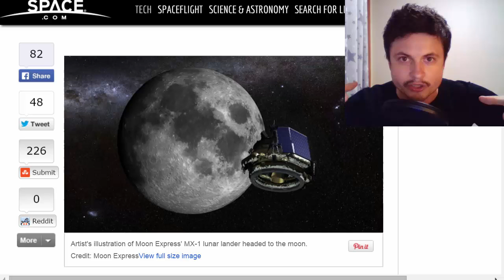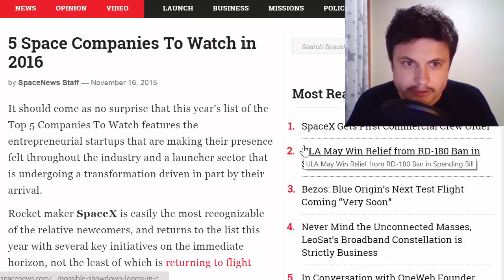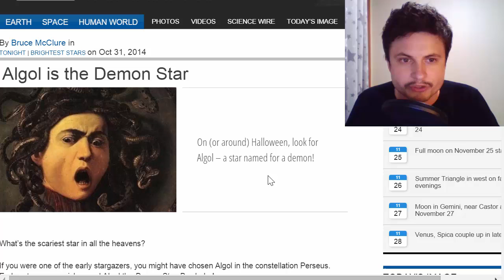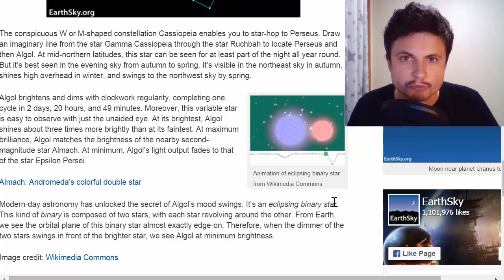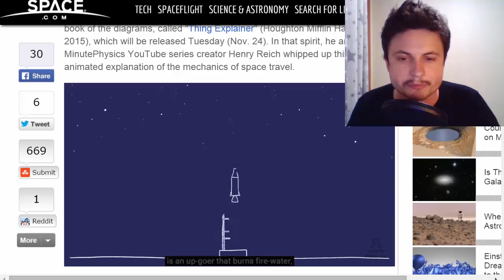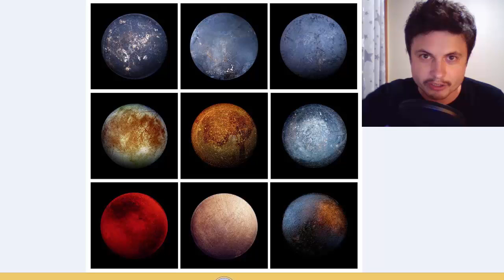[Space News] Nov 16-22, 2015 in Weekends with What Da Math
Hello and welcome to Weekends with What Da Math!

This is a vlog that will focus on weekly news related to space/math/science and will answer questions that you have as well. I'm also going to talk about other fun stuff.